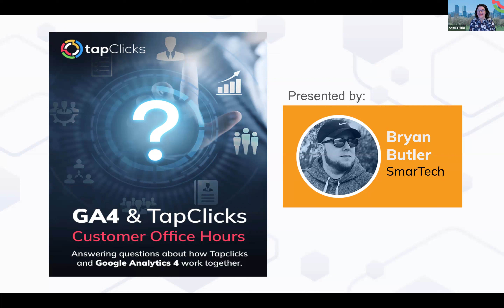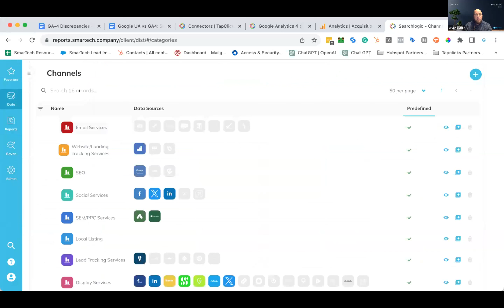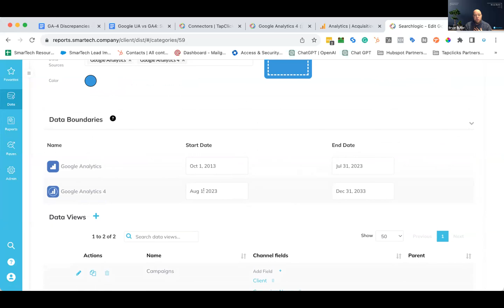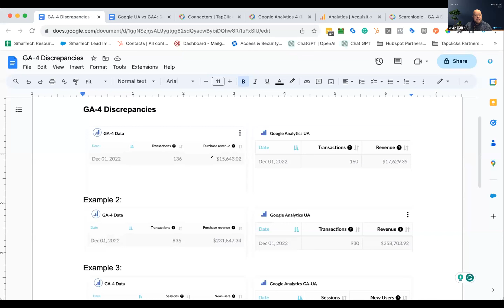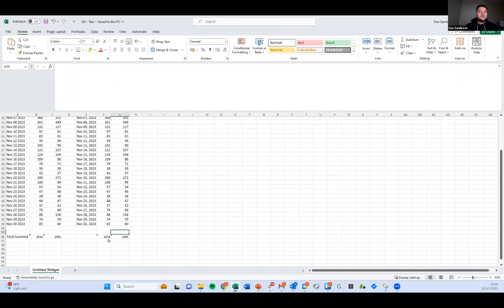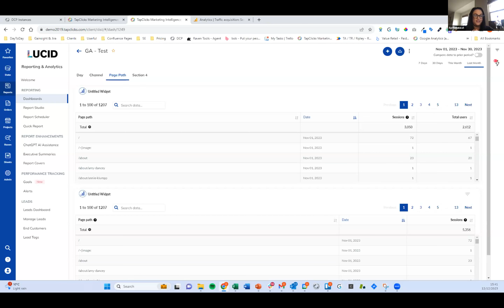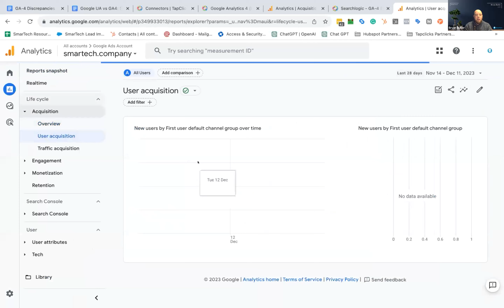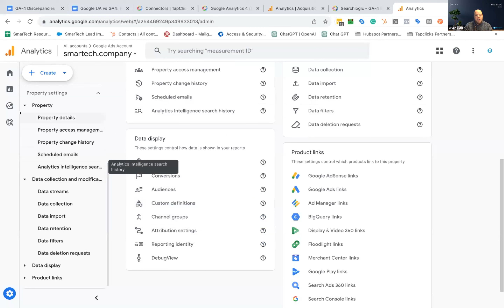GA4 & TapClicks - Customer Webinar 12/12/23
This video is a recording of the GA4 TapClicks Customer Webinar that took place on 12/12/23. The webinar addressed questions about how TapClicks and Google Analytics 4 work together.